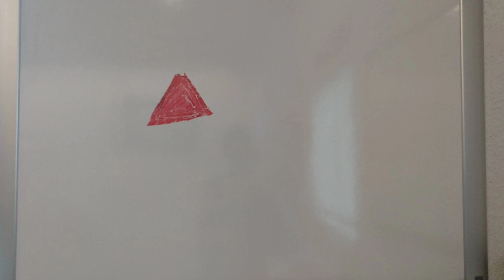Whiteboard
by Asa